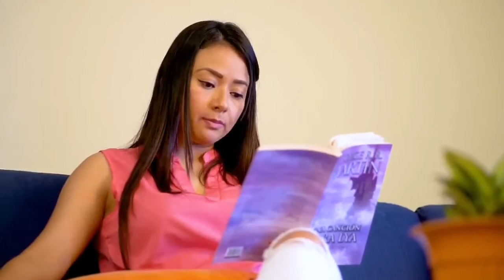"No Bajes la Guardia" El Virus aún está Afuera.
Secretaria de Comunicaciones de El Salvador.

El COVID19 sigue siendo una amenaza para tu salud y la de tu familia, por eso te recomendamos desinfectar todos los productos que compres . Juntos podemos prevenir el coronavirus.